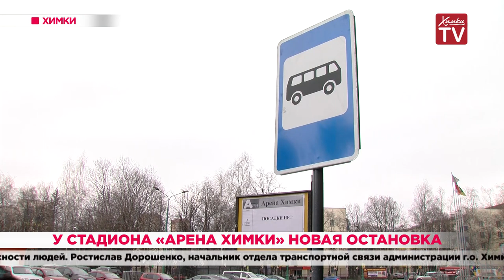У стадиона «Арена Химки» новая остановка. 10.03.20